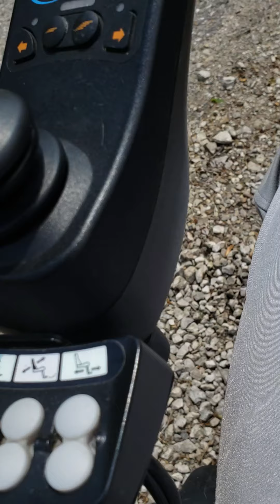Outside Fun Part 2